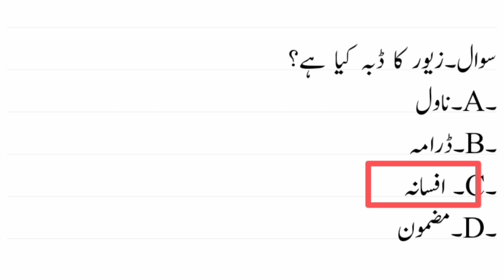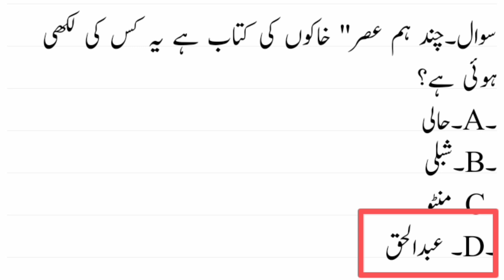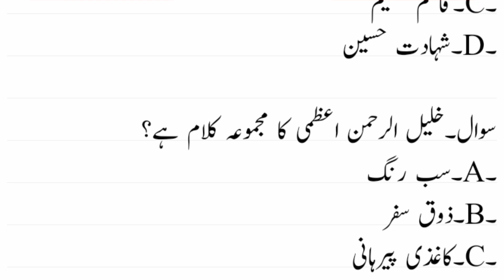DSSSB TGT Urdu Model Paper Questions With Answers// Urdu MCQ with Answers/ DSSSB TGT Urdu...